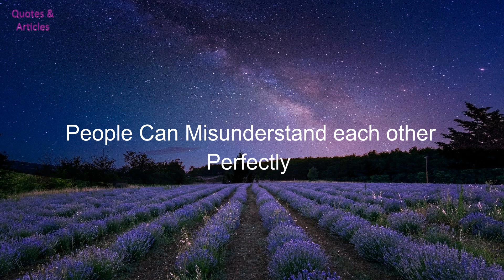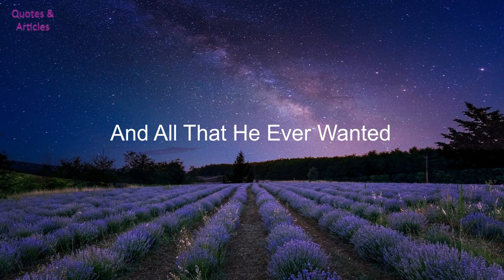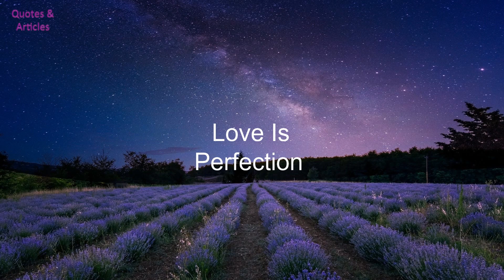Perfection - English Poem by Sunder King Frederick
Hello friends! With the chaos that has been going on around the world, my heart has been heavy. This is one of my poems where I pour out a part of my anguish concerning these things.